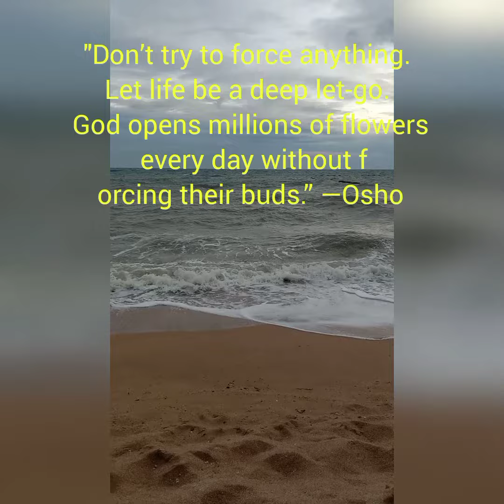Calmness In a Rough Sea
An inspiring words to live by video